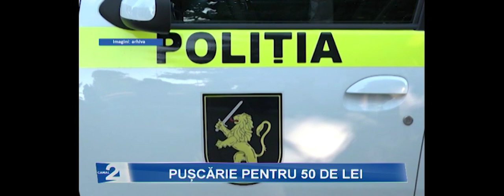Un tânăr din Vărzărești riscă pușcărie pentru 50 de lei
Riscă să înfunde pușcăria pentru 50 de lei. Vorbim de un tânăr din Vărzărești, care a fost reținut de către oamenii legii, pentru că l-ar fi jefuit pe un consătean. Jaful a fost comis, în dupa-amiaza zilei de ieri, într-un magazin din centrul orașului Nisporeni, transmite Canal 2 Nisporeni.